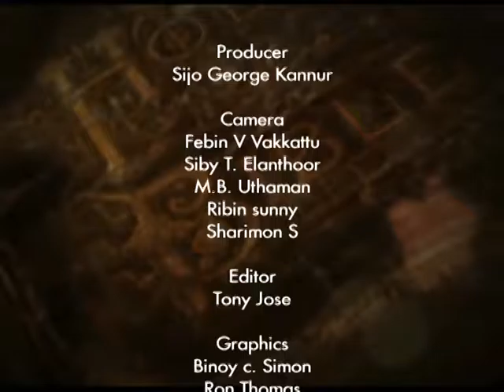HOLY WORD | Episode 148 | Athmeeyayathra TV